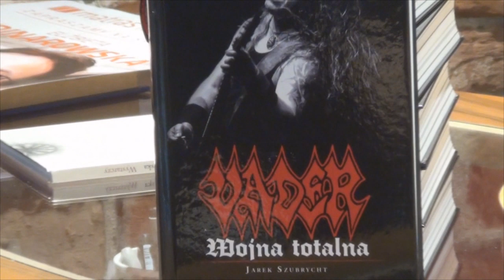Jarek Szubrycht i Piotr Wiwczarek w najstarszej księgarni w Europie!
Promocja książki książki Vader. Wojna totalna, wyd. Sine Qua Non.
Rozmowę z Jarkiem Szubrychtem, autorem i Peterem, liderem Vadera poprowadził Leszek Gnoiński.

Księgarnia Matras. Kraków, Rynek Główny 23 (od 1610 r.).